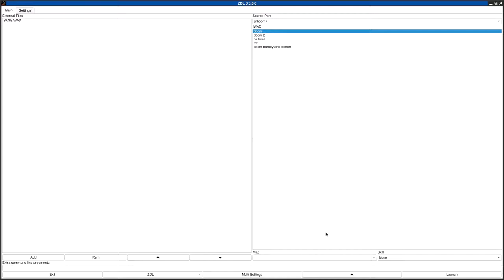DOOM 1 - BASE.WAD (base2.zip)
called "BASE.WAD" in the /idgames FTP.
created by Brian Gemborys on September 20th, 1995.
from the .txt file included with the WAD:
"This level is the result of the many long hours I have spent trying to make a wad that I thought was unique and sophisticated."